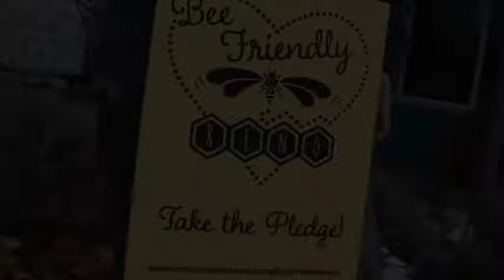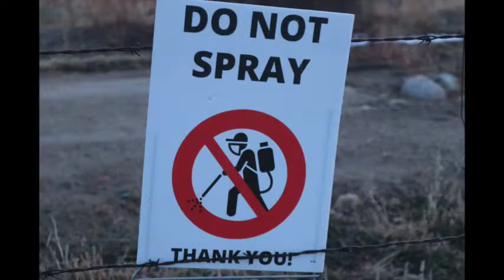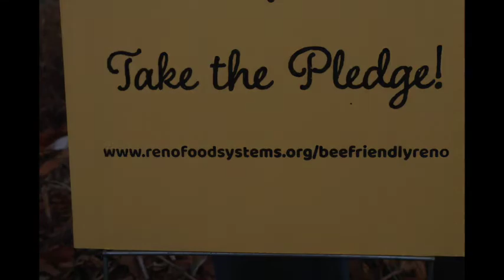Bee Friendly Reno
A new group in Reno, Nevada is protecting bees by recycling hundreds of campaign yard signs and distributing them to people who take the pledge.